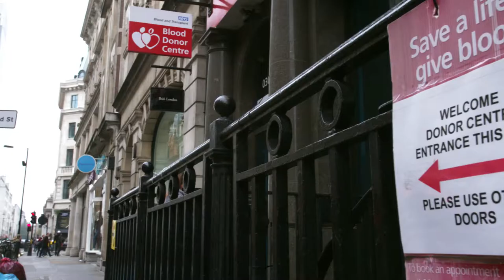Orin Lewis and Ian Trenholm Give Blood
See why it is important for our Chief Executive Ian Trenholm and Orin Lewis, co-founder of the African Caribbean Leukaemia Trust, to regularly donate blood.

Every day over 6,000 people in the UK need to give blood to meet the needs of hospitals and patients. We need to make sure that we have enough supplies of all blood groups and blood types to treat all types of conditions.

Find your local donor centre and book your next appointment today.